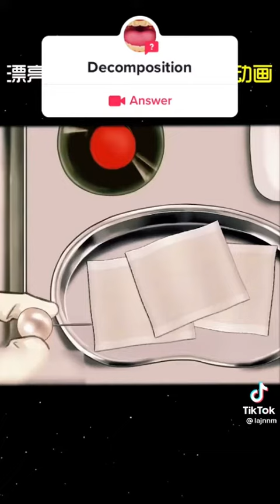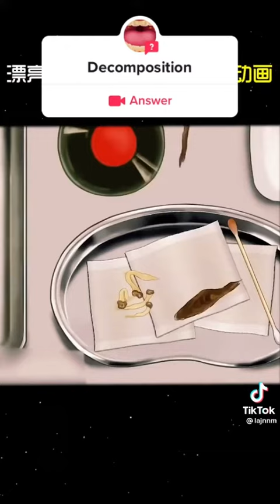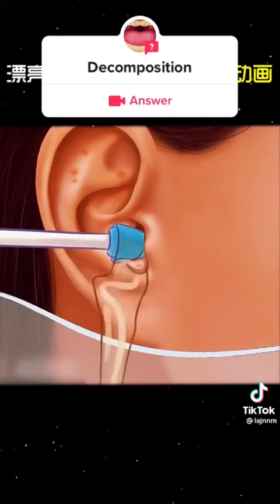Care game 😍 watch it 🙂 2